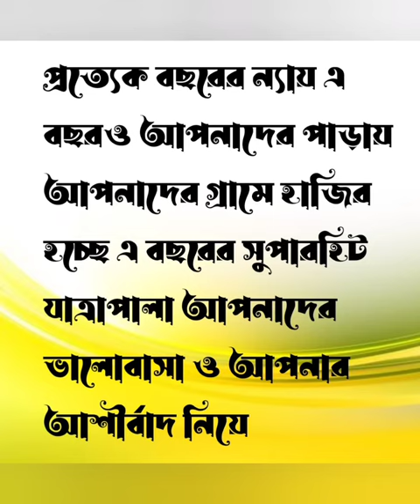১৪৩০ বঙ্গাব্দের হাইটেক যাত্রাপালা গুলি আসছে আপনাদের পাড়ায় 🌼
এ বছরের যাত্রা পালা বসন্ত এসে গেছে
এ বছরের হাইটেক যাত্রাপালা রাবণ মারতে আসছে রাম
এ বছরে হাইটেক যাত্রাপালা জোড়া দিঘীর চৌধুরী বাড়ি

নিউ আনন্দলোক অপেরা
কল্যাণী অপেরা
 অগ্রগামী অপেরা
 রত্নদ্বীপ অপেরা

কুমার অনুভব ও দীপিকা অভিনীত যাত্রাপালা
 অনল চক্রবর্তী ও কাকলি চৌধুরী অভিনীত যাত্রাপালা অনিক ব্যানার্জি ও মৌসুমী চ্যাটার্জী অভিনীত যাত্রাপালা রুমা দাশগুপ্ত অভিনীত যাত্রাপালা
কুমার সঞ্জু অভিনীত যাত্রাপালা
 মিতালি চক্রবর্তী অভিনীত যাত্রাপালা
বাংলার যাত্রা
সামাজিক যাত্রাপালা
১৪৩০ বঙ্গাব্দের সামাজিক যাত্রাপালা

১৪৩০ বঙ্গাব্দের যাত্রাপালা মুখোশের আড়ালে মহাকাল

Banglar Jatra
NONDINI STUDIO LIVE
Gitimoy
Banglar Rs Music
SD Gallery
SABUJ SATHI DIGITAL STUDIO
HARIJIU STUDIO
Patrastudio jatra
Dj Alok Gajon
MK Video
KIRAN JATRA

Patra studio
Patra studio hd
patrastudio jatra

Bagha

baghajatin trailer

Bagha border ki parade

bagham bagh full movie

Baghajatin pre teaser

bagha mamu

bagha nacha

Wagah border

bagha ki sagai

baghajatin
bagha jatin dev trailer

Baghajatin Teaser

baghajatin

bagha jatin pre teaser

bagha jatin dev

Baghajatin teaser review

baghajatin gananatya

Bagha Jatin Movie Trailer

baghajatin movie

bagha jatra
Baghajatin Teaser

Baghajatin teaser review

Baghajatin teaser reaction

baghajatin teaser dev

১৪৩০ বঙ্গাব্দের যাত্রাপালা,
matiapokhari jatra,
hasyà jatra,
dhobapalli jatra,
যাত্রাপালা 2022,
চাবুকের জবাব যাত্রাপালা,
bengali jatra piyali basu,
btv jatra pala,
পদধ্বনি যাত্রাপালা,
হরিশচন্দ্র যাত্রাপালা,
jatra loki bina dasgupta,
lord jatra,
lok jatra,
lepcha video,
nobel jatra,
p jatra,
sreshtha sinha,
sekhar ganguly jatra pala,
tritio jatra,
uma jatra,
voto jatra,
vote jatra,
vinod jatra pala,
জেরিন যাত্রাপালা,
29 jatra,
2 jatra,
59 jatra,
50 jatra,
7 gaule jatra,
99 jatra,
9 jatra

baghajatin teaser hindi

baghajatin teaser hall reaction

baghajatin teaser hindi review

baghajatin teacher

baghajatin teaser reaction hindi

baghajatin teaser hall
অনিক ব্যানার্জি ও মৌসুমী চ্যাটার্জি অভিনীত যাত্রা 💌
চাবুকের জবাব যাত্রাপালা
chandra banerjee jatra pala
মঞ্জরী অপেরা
purnima banerjee jatra pala
piya das jatra pala
mira chole jatra pala
jatra pala bina dasgupta
ANAL KAKOLI JATRA PALA SONG
অনল চক্রবর্তী অভিনীত সমাধি যাত্রাপালা
শ্যামল চক্রবর্তী অভিনীত সমাজিক যাত্রাপালা
অনিক চ্যাটার্জী অভিনীত সামাজিক যাত্রাপালা
বাংলা যাত্রা
বাংলার যাত্রাশিল্প
পশ্চিমবঙ্গ যাত্রা উৎসব
পিয়ালী বসু অভিনীত যাত্রা
রোমিও চৌধুরী অভিনীত যাত্রা
এক চিলতে সিঁদুর যাত্রাপালা
নটী বিনোদিনী সামাজিক যাত্রাপালা

অনিক চ্যাটার্জীঅভিনীতসামাজিকযাত্রাপালা
মা দুর্গা যাত্রা বুকিং অফিসের শুভ উদ্বোধন

JATRA PALA MENOKA MATHAY DILo ghomta

Kajal Rekha Yatrapala Kajal Rekha...

Meghe Dhaka Tara Part-3

Mithali Chakraborty starrer

JATRA PALA | PREMER GHATE NOUKA
Nakshatra of the world of travel/Anal Kakali se….
চাবুকের জবাব যাত্রাপালা
মঞ্জরী অপেরা
কলঙ্কিত নায়ক যাত্রাপালা
paul mukherjee jatra pala
dulal lahiri jatra
santu mukherjee jatra pala
jatra pala gandhari opera
jatra pala vishwa janani ganga
krishna chakraborty jatra pala
lavani sarkar jatra pala
jatra pala nayika mousumi
যাত্রাপালা মৌসুমী
sera jatra pala
tum jatra pala
jatra pala mira chole
samir ghosh jatra pala
নেকড়ের ঘরে নাগিনী
নিউ নটরাজ অপেরা
আমি ইস্টিশানের মা
সুপারহিট গান - দিপ চক্রবর্তী